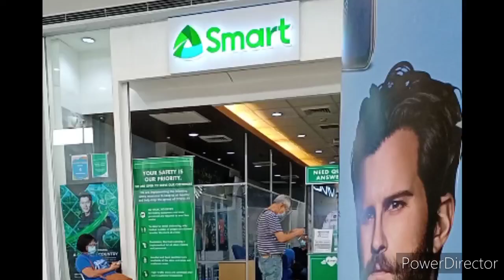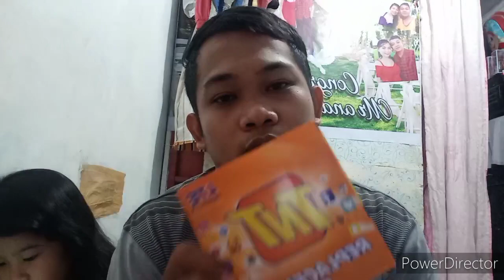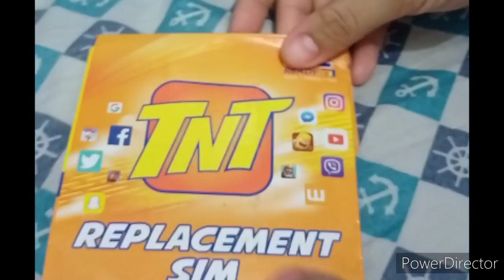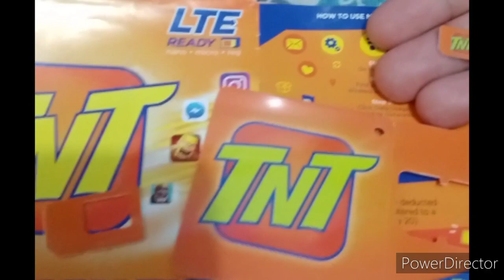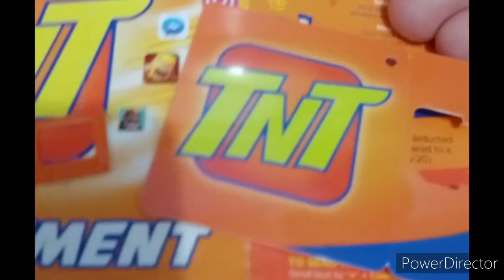SimCard Replacement (sirang sim,nawalang sim,nwalan ng net) pwede palitan same number Legit Vlogs😮🤫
Hi welcome my channel .. share my experience and knowledge about sim replacement
Legit Vlogs